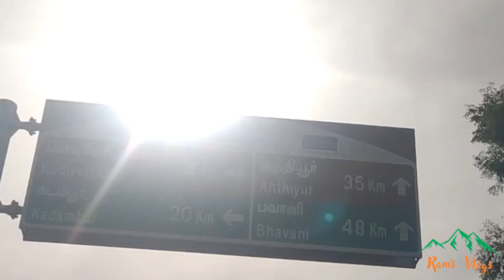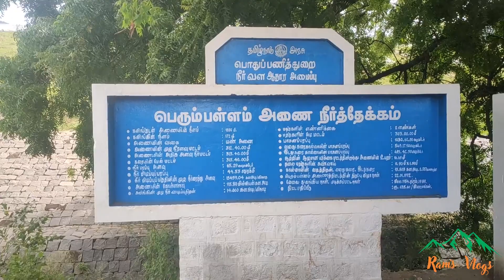Kadambur Trip I Sathyamanagalam By RamsVlogs